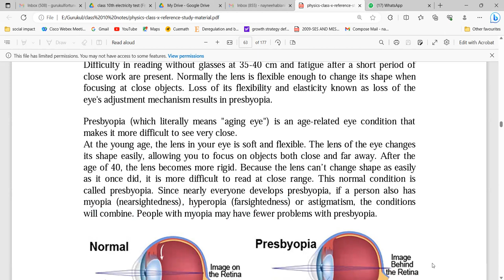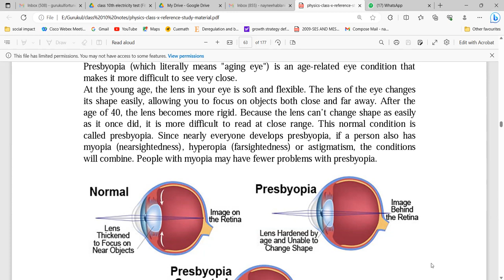Class 10th Human Eye Full Explanation | Part 3 | Class 10 Physics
class 10 Human eye and the colourful world- CBSE- notes- the concept of the prism with ray diagram explained
Astigmatism
cataract
angle of Deviation
frequency, wavelength, and deviation
Rayleigh's law